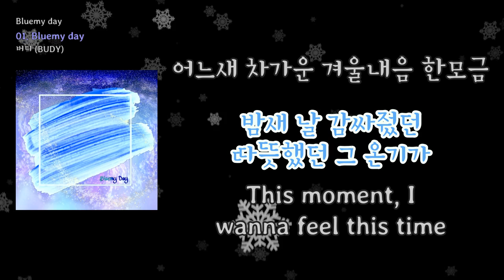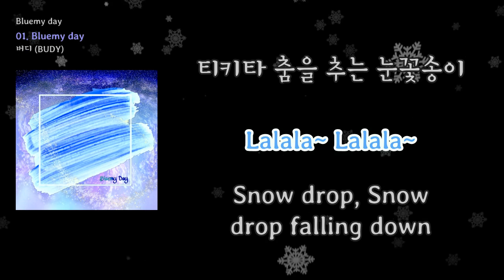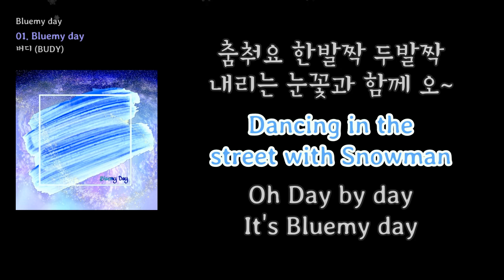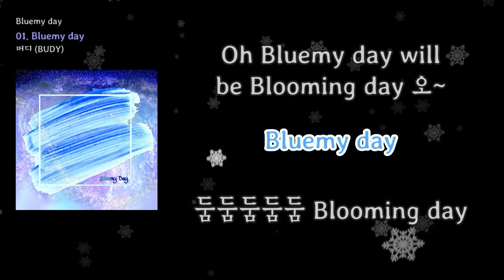[LyricVideo/가사비디오] 버디 (BUDY)(Budy) - 'Bluemy day'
1. 숏폼으로 음원홍보 방법이 있어요
2. 스포티파이,유튜브마케팅에 내 음악을 홍보하는 방법도 있어요

이 곡은 버디 (BUDY)(Budy) - Bluemy day에 수록된 R&B/소울 장르의 "Bluemy day" 입니다.

자신만의 독보적인 음악색깔로 뛰어난 가창력과 표현력으로 주목받은 싱어송라이터 버디(BUDY).

정규앨범 1집을 시작으로 다양한 활동을 펼치며 지속적으로 발매하기 시작한 다양한 싱글앨범을 선보인다.
버디(BUDY) 만의 독특한 음색으로 겨울의 노래를 들려주는 싱글앨범 [Bluemy day].
[Bluemy Day] 작업노트 :

차디찬 바람에 코 끝 시린 계절,
겨울이 가져다주는 다양한 감정들이 있는 것 같다.
차가운 거리의 외로움을 위로하듯 반짝이는 불빛들과 사람사이의 따뜻함.
그리고 선물처럼 내리는 눈꽃들.

눈이 내리기 직전의 그 푸르스름함.
그 푸르스름한 공기의 감정을 담아내고 싶어
묘한 마음으로 시작된 [Bluemy Day].
Rhodes piano 의 시작으로 겨울이 떠올려지는 코러스가 함께 따라오며 재즈 선율의 기타가 어우러져 R&B, Jazz, Soul 을 한 곡에 담아 다양한 장르를 3분에 감상 할 수 있는 묘한 곡이다.
Bridge 에서의 Jazz piano 와 Jazz vocal 의 어우러짐이 겨울 동화를 떠올리게 하는 환상적인 분위기라 개인적으로 가장 마음에 든다.
이번 곡은 작업과정이 굉장히 즐거웠다.
그냥 흥얼거리듯 멜로디가 얹어졌고
겨울만의 그 푸르스름한 mood 를 담아내려 시작한 곡이라 가사를 써내려 갈 때에도 마치 그 겨울의 한가운데에 미리 서있는 나를 떠올리며 묘하게 기분좋은 감정으로 작업을 마쳤다.

겨울의 재지한 무드를 느끼며
차가움을 감싸줄 눈꽃과 함께 선물같은 노래가 되었으면...Bluemy Day will be Blooming Day

[Credit]

Produced by Budy , Dr.G
Lyrics by Budy , Dr.G
Composed by Budy , Dr.G
Arranged by Budy , Dr.G

Guitar : Do
Piano, Keyboard : Dr.G
Chorus : Budy

:박지웅 @Slowtown studio